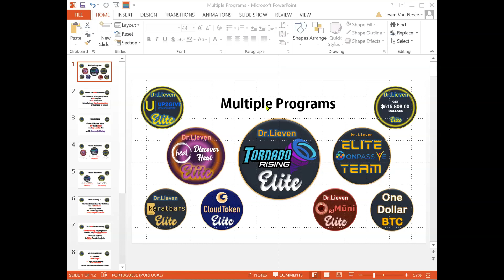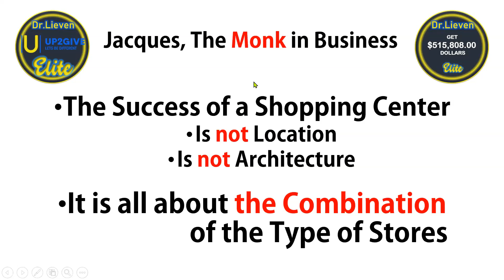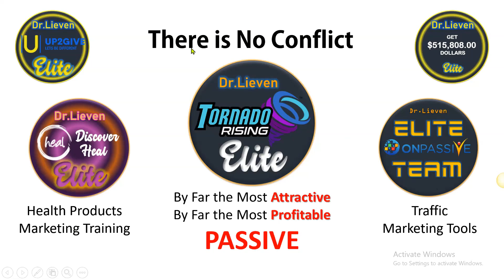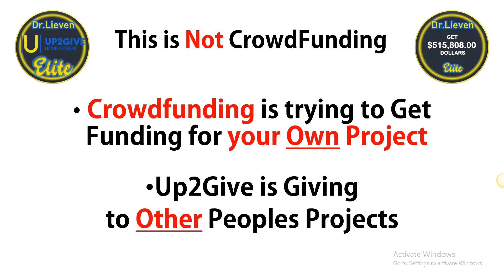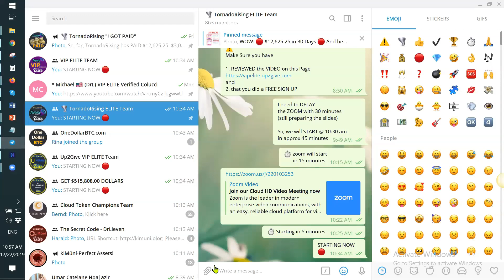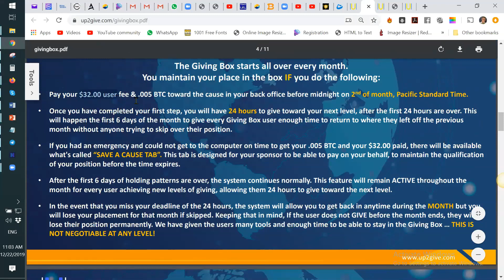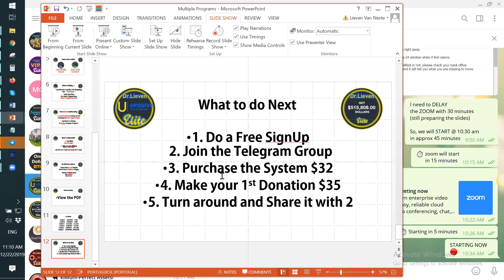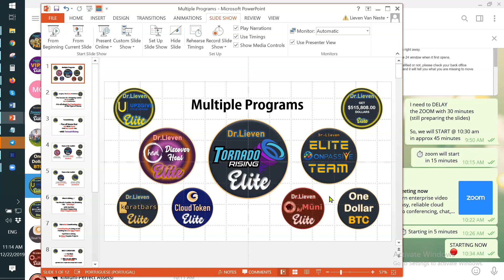Dr.Lieven adds New PROFITABLE PROGRAM to his Portfolio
DO YOUR FREE SIGN UP